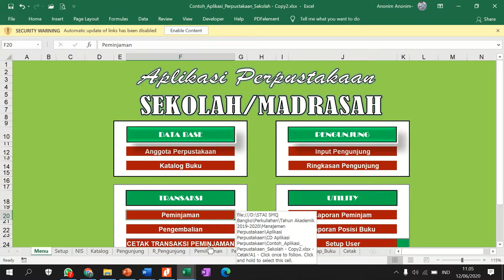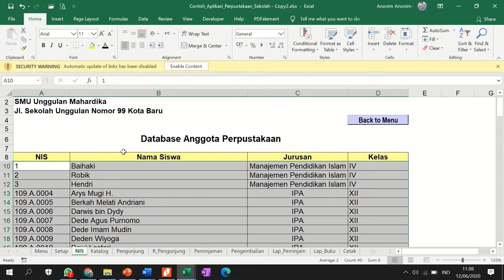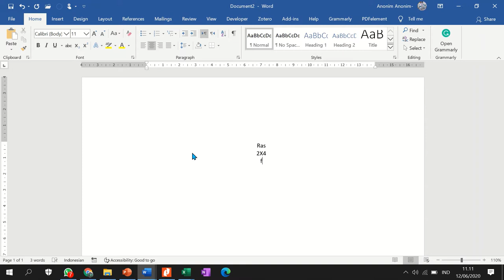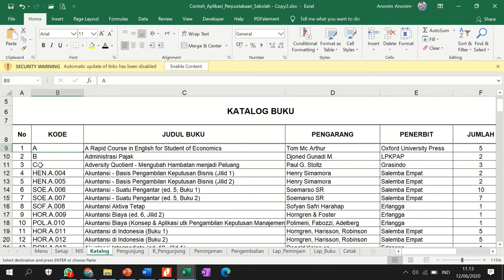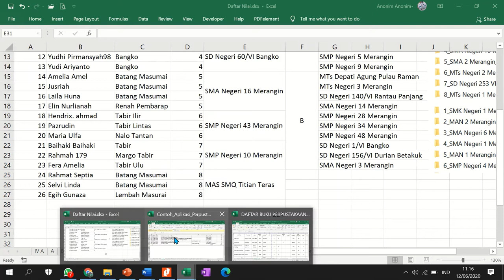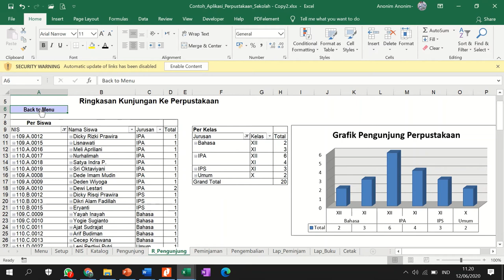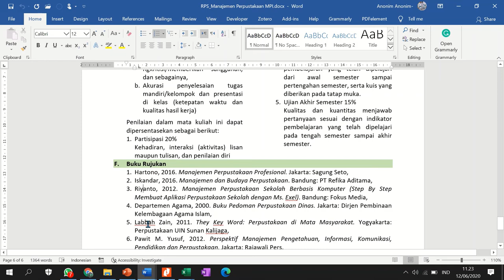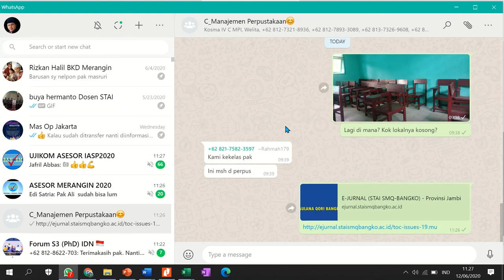0_Pengantar Membuat Aplikasi Perpustakaan berbasis Ms Excel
Perkuliahan Manajemen Perpustakaan sebagai pengantar dalam membuat Aplikasi Perpustakaan Sekolah berbasis Microsoft Excel